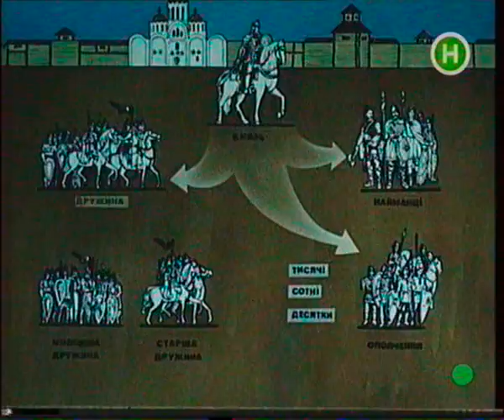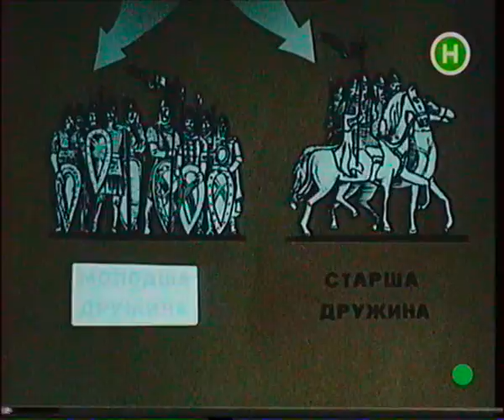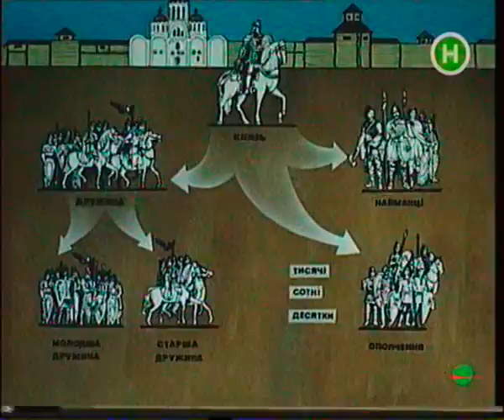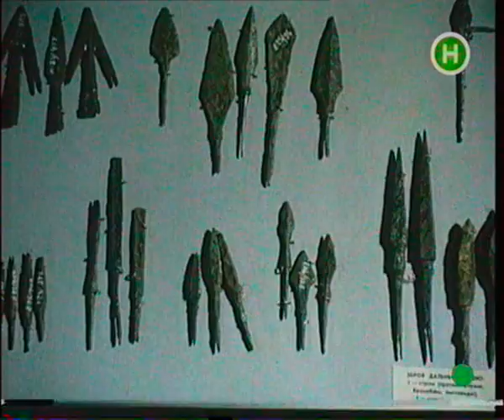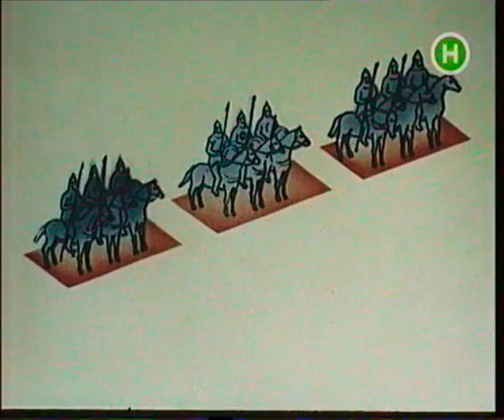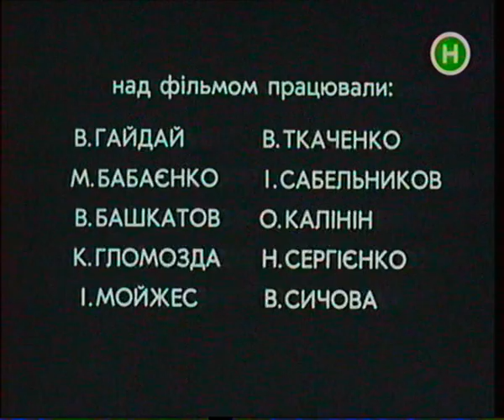Золоте стремено. «Братіє і дружино». Фільм 2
Невідома Україна. Золоте Стремено. Цикл фільмів з історії української армії
Режисер Микола Бабаєнко
Автор сценарiю Володимир Гайдай
Оператор Валерій Башкатов
«Київнаукфільм» 1993

 Формування війська України-Русі в історичних обставинах IX-XII століть. Захисне і наступальне військове спорядження, одяг, бойовий дух і славні князі-полководці Олег, Святослав, Ярослав Мудрий, Данило Галицький, які в постійній боротьбі з ворогами створювали нашу державу.

"Хто не знає свого минулого, той не гідний свого майбутнього" - ці слова видатного українського поета Максима Рильського можно було поставити епіграфом до унікального кіноциклу під спільною назвою "Невідома Україна", що буда створена Национальною кінематекою України.

Був проведений кропіткий пошук в архівах, спецхранах, фондах наукових бібліотек, приватних зібраннях. Знайдено дуже рідкі документи, збережені українською діаспорою та істориками багатьох країн світу. Уважний аналіз і порівнення даних дали змогу авторам поставити кожний фільм на міцний фундамент незаперечних фактів.

Дякуючи цьому циклу "Невідома Україна" представляє собою яскраво, наглядно, переконливо і дохідливо відзняту кіномонографію по історії України. В ній знайде багато цікавого для себе і школяр, і звичайний глядач, і професійний історик.